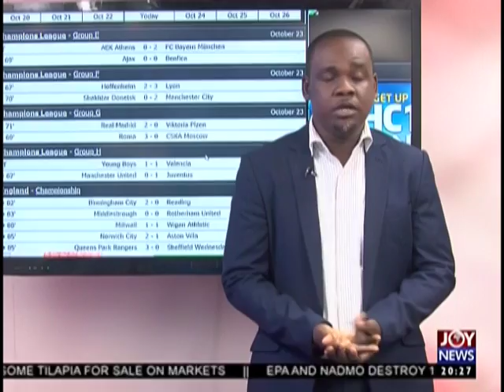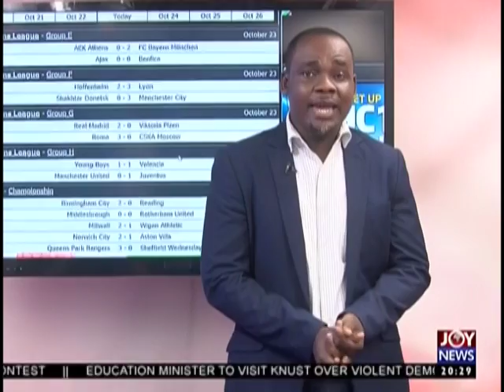Joy Sports Prime (23-10-18)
Sports news and other matters arising in Ghana